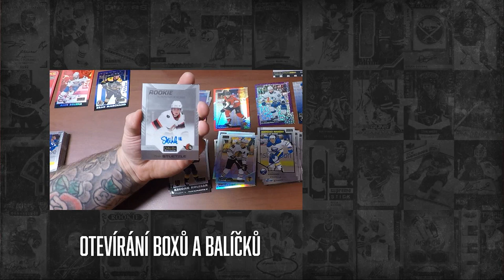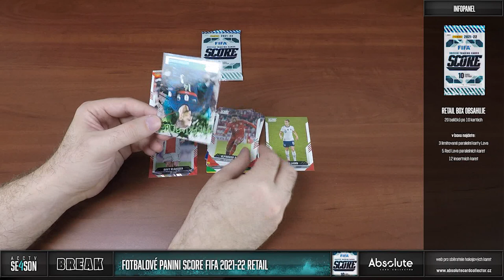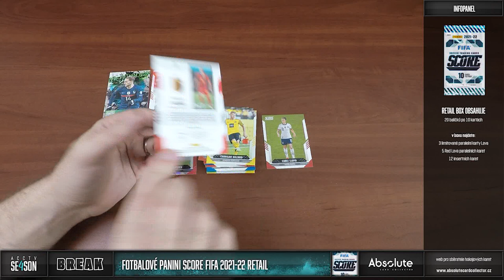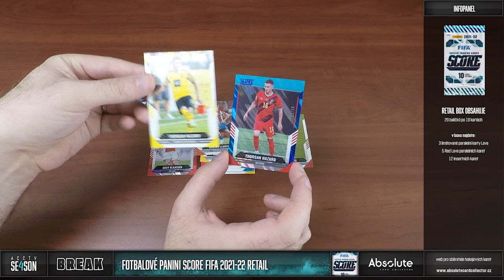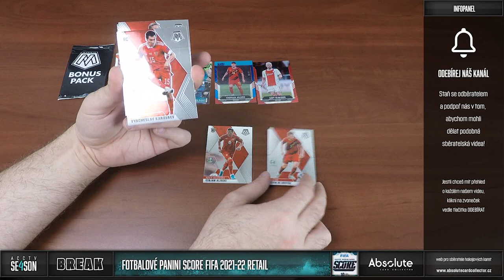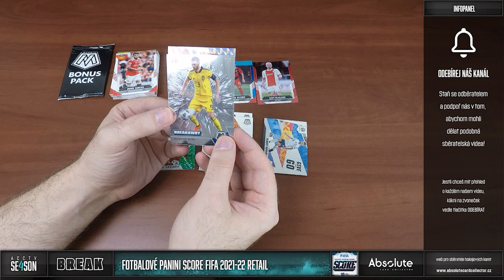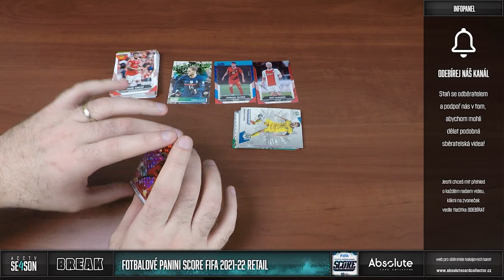Matěj DUBSKÝ - Break: Fotbalové balíčky Panini Score Fifa 2021-22 Retail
Po včerejším basketbalu dnes nahlédneme na novou fotbalovou sérii, kde se nachází hráči z různých soutěží či národních týmů. Nechybí ani můj oblíbenec Cristiano Ronaldo nebo Benzema, Modric i Pogba. Dokonce je šance na parádní podpis, ale budu rád za pěknou paralelku. Nakonec pro vás mám i jeden balíček navíc z jiné série.